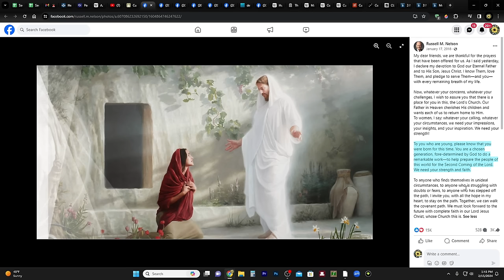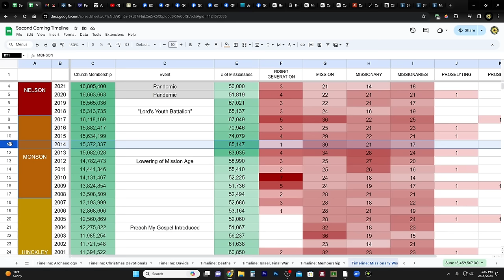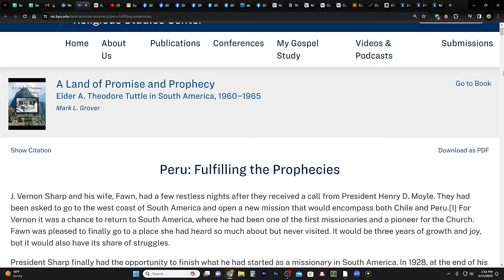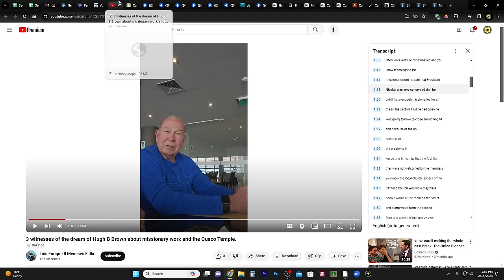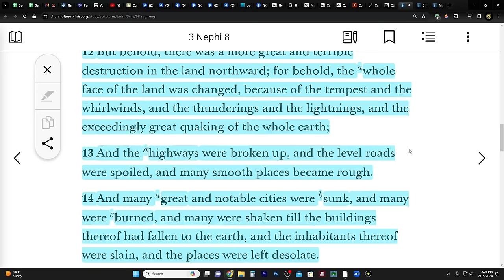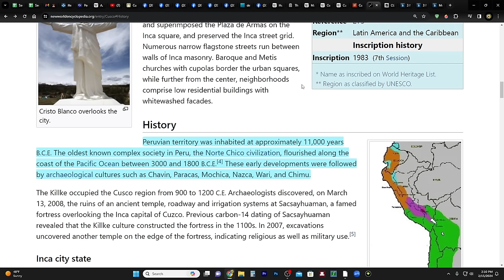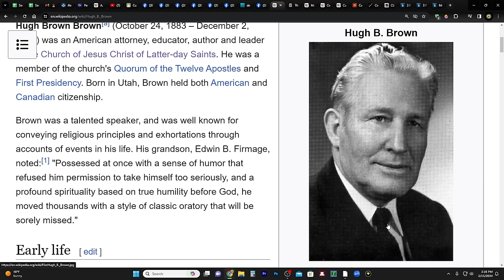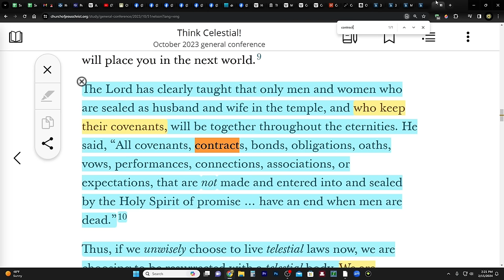There May Be More Going on With Post!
3 witnesses of the dream of Hugh B Brown about missionary work and the Cusco Temple.

A Land of Promise and Prophecy
Elder A. Theodore Tuttle in South America, 1960–1965
Mark L. Grover

CHARITIES!
1. Support those affected by the war in Israel

2. Meir Tamari, 32 year old husband and father of two, ages 1 and 2.5, murdered on his way home in the heartland of Israel. Please help his widow and family!

3. Planting of trees in Israel - bring the land back to life!
75 Hebrew Words You Need to Understand the Bible (Book)

The Gateway We Call Death
by Nelson, Russell Marion

Think Celestial!
By President Russell M. Nelson